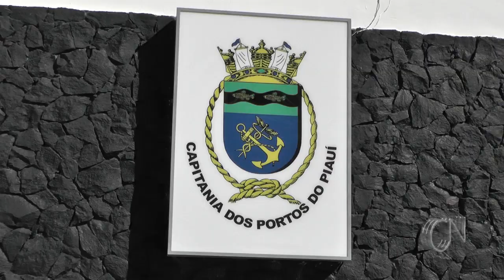Capitania dos Portos abre vagas para curso de formação de aquaviário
Para o nível 2 as inscrições devem ser feitas até o dia 10 de Agosto e o período do curso vai de 20 de agosto até 21 de setembro.